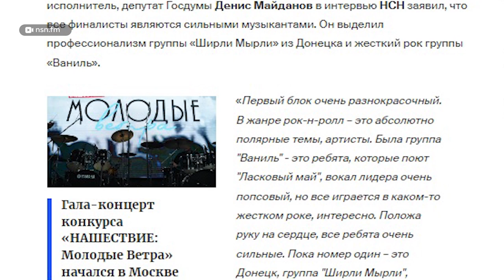"Сноска": музыкальная группа из Бийска "Ваниль" о Всероссийском конкурсе "Нашествие: Молодые ветра"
В начале августа в Москве прошел финал Всероссийского музыкального конкурса "Нашествие: Молодые ветра".
Из четырех тысяч исполнителей и коллективов в топ-50, по итогам зрительского голосования, попали две группы с Алтая.
Одна из них – "Ваниль" из Бийска, которая существует всего пять лет. И этим летом она дважды выступила на московской сцене, в том числе, в рамках фестиваля.
Все ли получилось? И насколько сложно ворваться на большую сцену группе из Сибири? Об этом расскажут участники группы Евгений Серегин и Аврора Летяева.

00:00 Начало
00:40 Выступление в рамках фестиваля в Москве
01:16 Почему не вошли в пятерку победителей
01:55 Жюри, все же, отметили группу
02:25 Какого выступать на большой сцене
04:44 Какие композиции играли на фестивале
05:40 Отклик на песню о заводе
06:43 Как Евгений и Аврора пришли к музыке
07:51 Амбиции участников группы
08:45 Сложности группы из Сибири
09:23 Впечатления от гастролей
10:03 Переезд в Москву
12:04 Итоги и музыкальные успехи за год